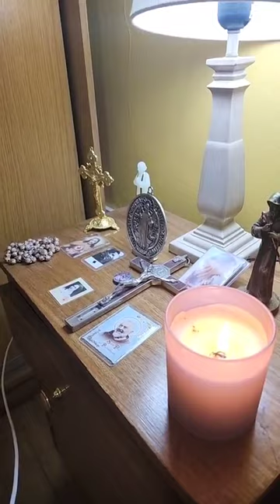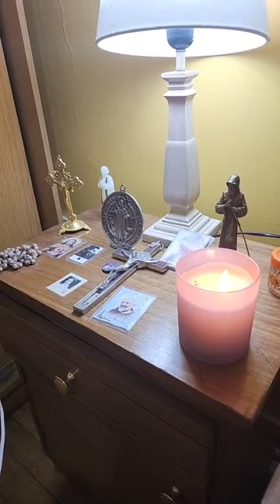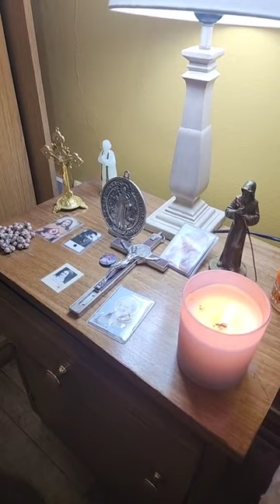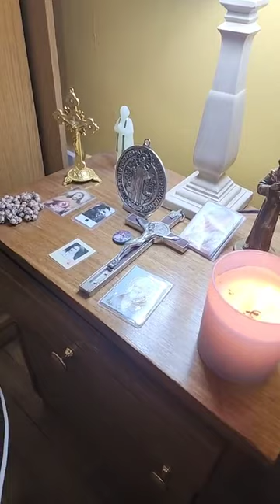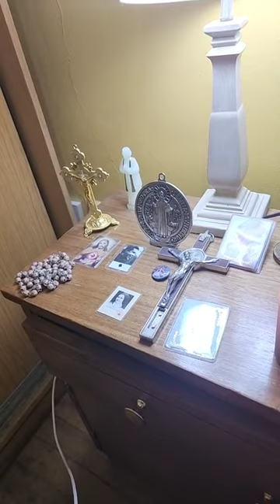oracion de la noche Martes 19 de diciembre 2023 bendiciones